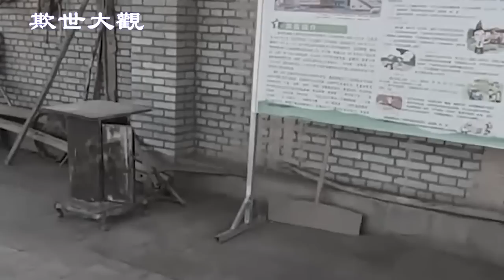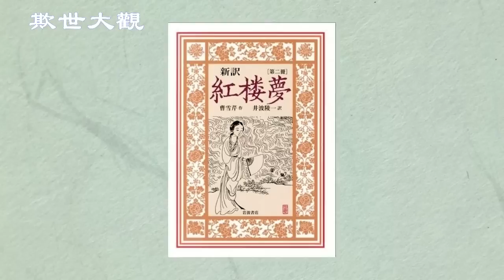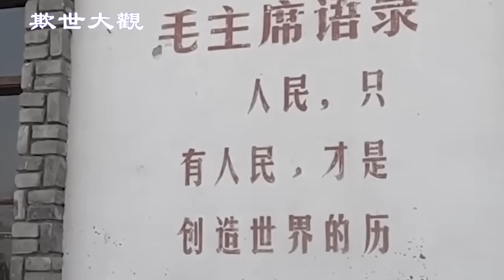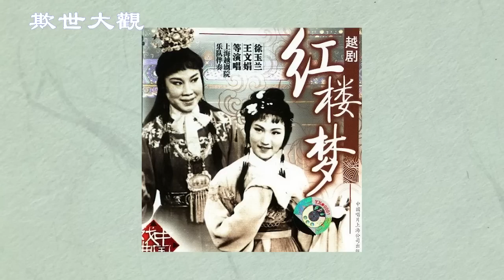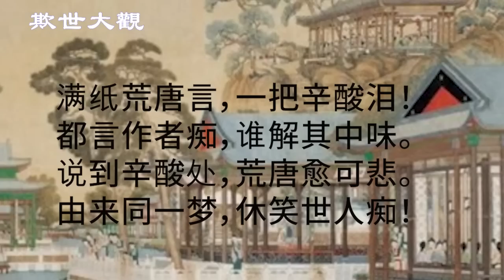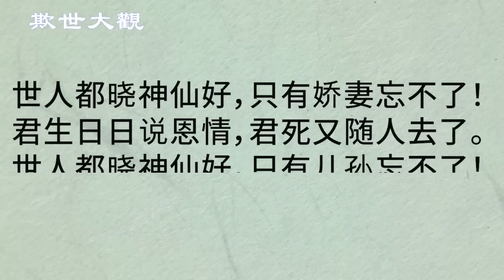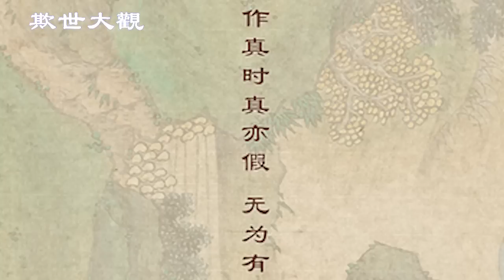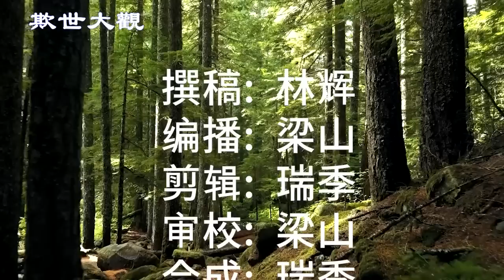红楼梦到底说了什么？不是毛泽东的歪批，也不尽是红学家的钻研。看到最后，林辉教授告诉您【欺世大观】190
在中国的学术权威中，俞平伯的名字应该是家喻户晓，他对《红楼梦》的研究最早就引起了多方关注。尽管在五十年代批判胡适运动时，俞平伯被最先祭出，但他赶紧公开声明和胡适“划清界限”，换来对他的批判暂停。
文革浩劫中，贾宝玉林黛玉扮演者曾被叫“阿飞”。《红楼梦》和红学家被批判，越剧电影《红楼梦》和饰演宝玉黛玉的艺人也没逃脱糟糕的命运。